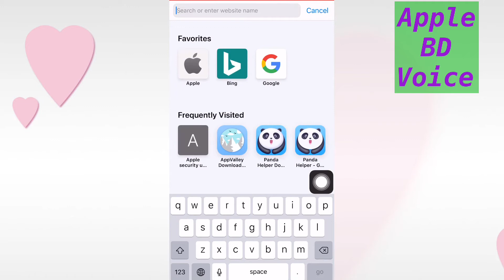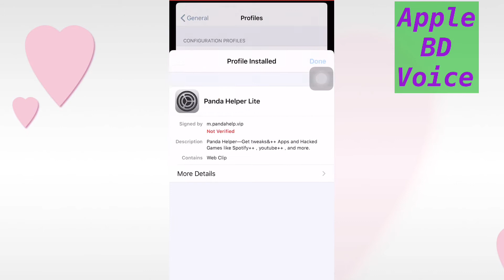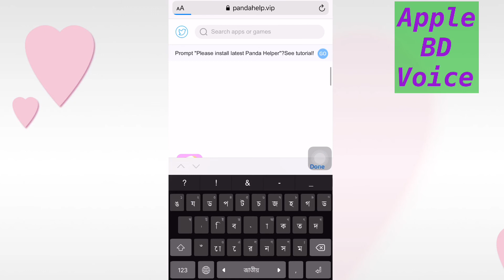আইফোনে কিভাবে 3rd Party Apps ইনস্টল করবেন||How To Install Third Party Application Apps For iPhone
How To Install Third Party Application Apps For Iphone || আইফোনে কীভাবে  3rd Party Apps ইনস্টল করবেন
how to install 3rd party apps on ios 13
how to install 3rd party apps on ios 12
how to trust an app on ios 13
how to allow 3rd party apps on iphone